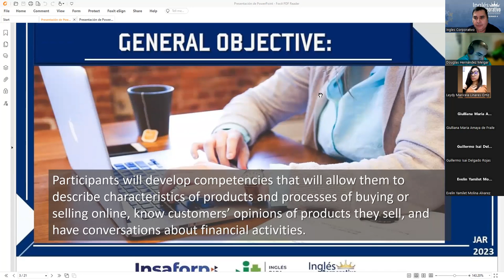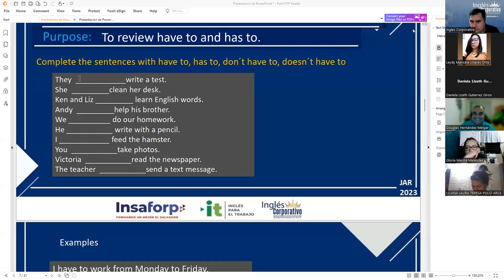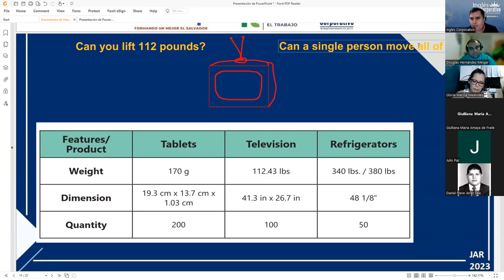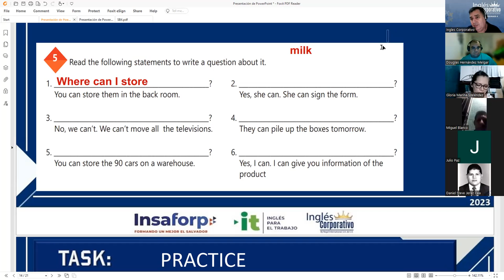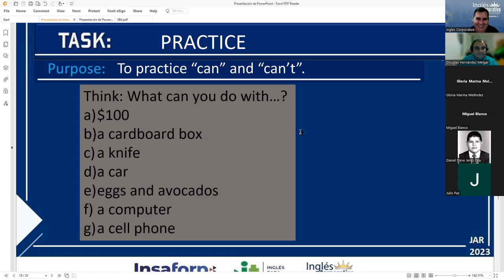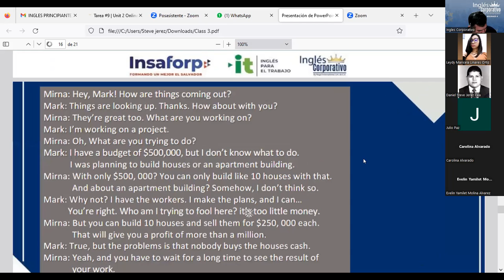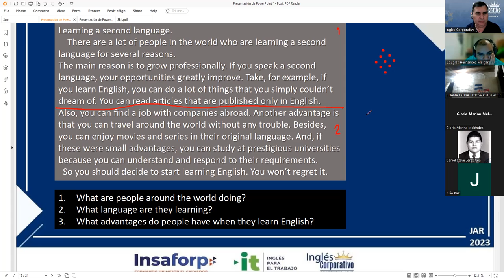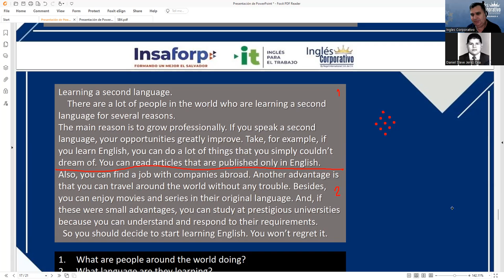Session 3 21-04-2023 29750-8048-0064/2023 Rodriguez – CAN FOR INFORMATION AND POSSIBILITY.